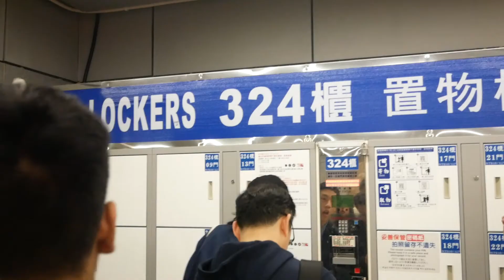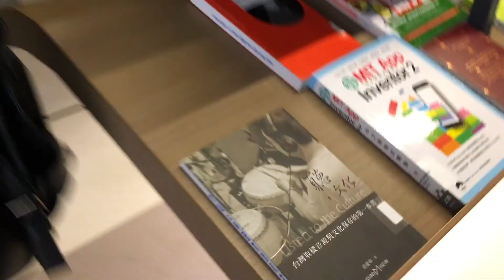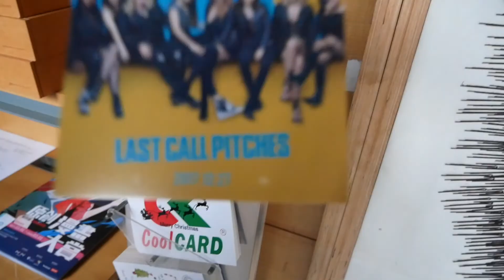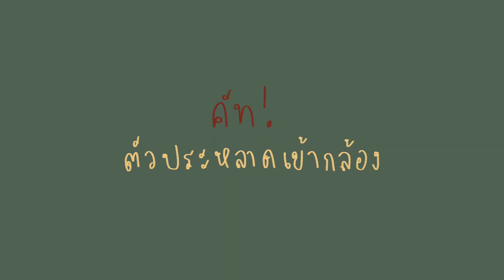0801 -- vlog05/ me and my Taiwanese friends #2.2 | มันก็แค่วล๊อกงงๆอันหนึ่ง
I know, bad recording, bad cutting, yes.
มันก็แค่วล๊อกงงๆอันหนึ่งภาคสอง
ปล.อันนี้เจอเพื่อนใต้หวันแล้ว เย้~